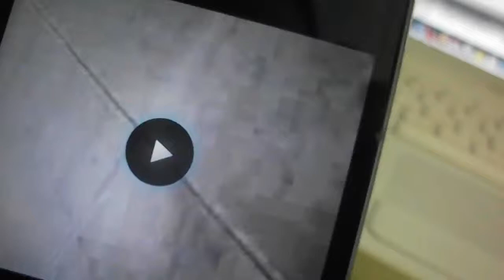My Life Story - vlog 52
come watch my daily life in a vlog called "my life story"